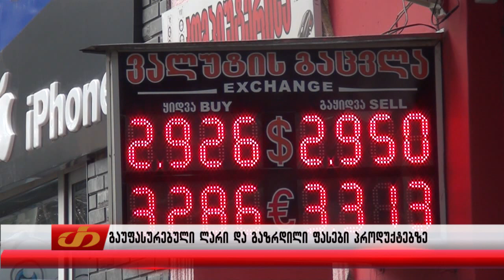გაუფასურებული ლარი და გაზრდილი ფასები პროდუქტებზე